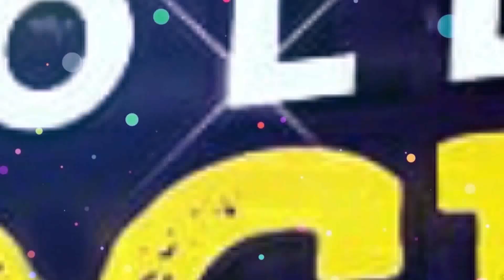জটিল সমস্যায় কে আপন কে পর এর জনপ্রিয় অভিনেত্রী | Ke Apon Ke Por | Tollywwod Actress